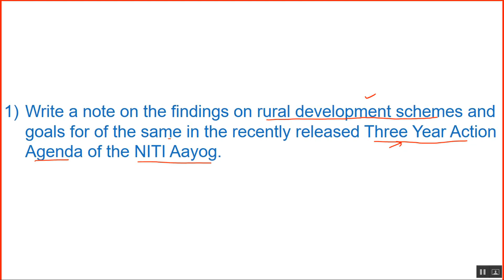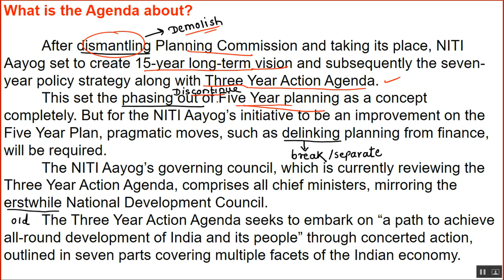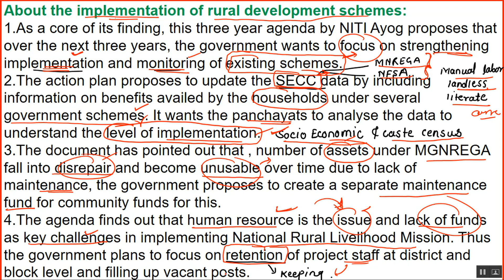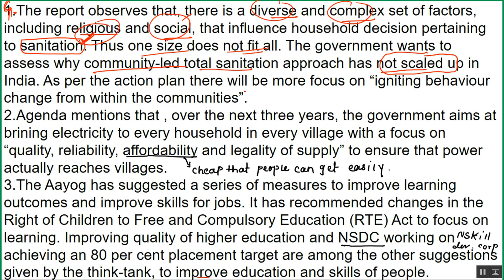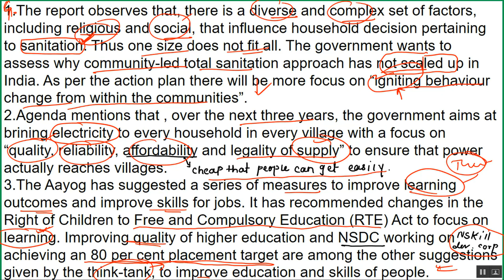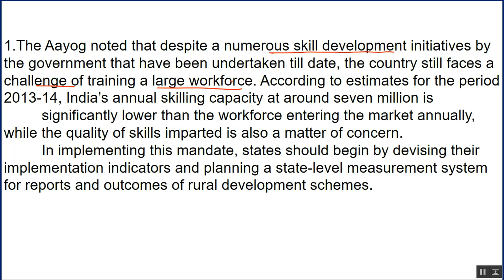InsightsonIndia Synopsis NITI Ayog Three Year Agenda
Join Telegram For Free Material Access